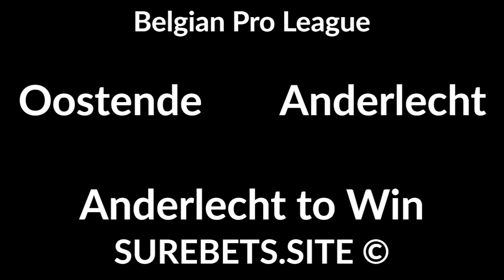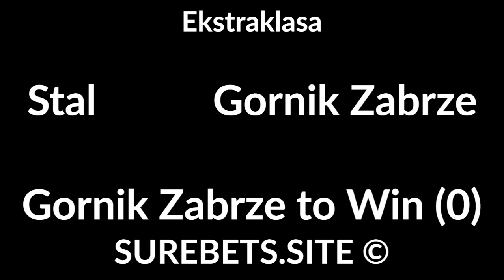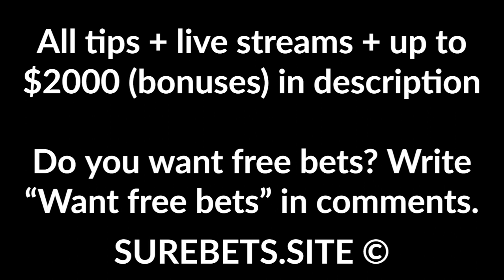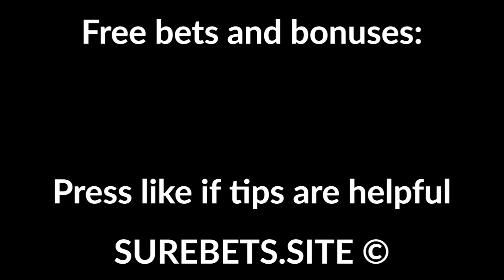Football Betting Tips Today - 28 August 2020 - League 1, Belgian Pro League, Ekstraklasa, NB I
Lyon vs DFCO
Lyon to Win (-1)

Oostende vs Anderlecht
Anderlecht to Win

Stal vs Gornik Zabrze
Gornik Zabrze to Win (0)

Zaglebie vs Warta Poznan
Zaglebie to Win

Diosgyor vs MTK Budapest
MTK Budapest to Win (0)

Tsarsko Selo vs CSKA 1948
Tsarsko Selo to Win (0)

Gaz Metan vs Arges Pitesti
Gaz Metan to Win